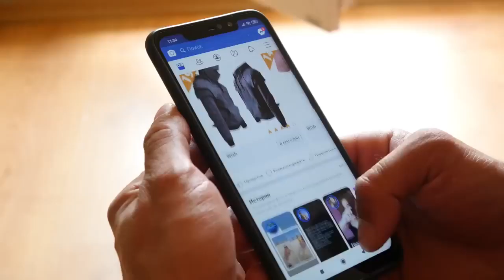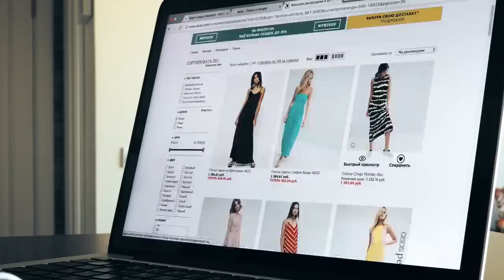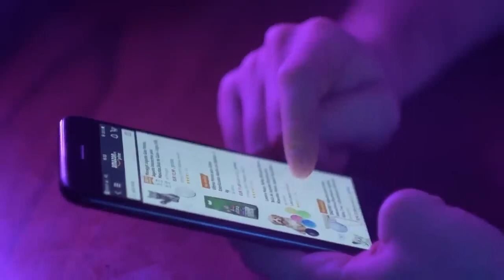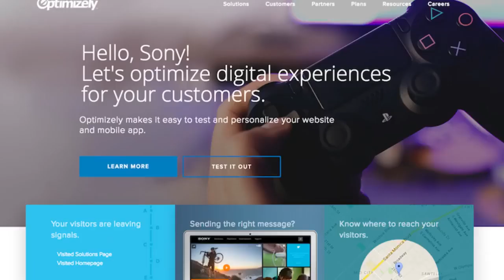Digital Marketing Ads - Artificial Intelligence - Snaaplux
In this video, We are going to cover:
Google Ads
Google ads campaign
What makes a great Google Ads campaign?
Google Ads Tips:Existing users of Google Ads
What’s for new comer to Google Ads
Google Ads using Creative Ads with Artificial Intelligence